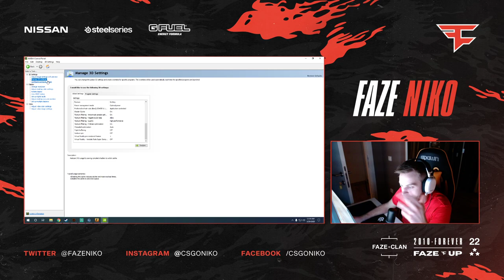Faze NIKO NVIDIA SETTINGS 2020